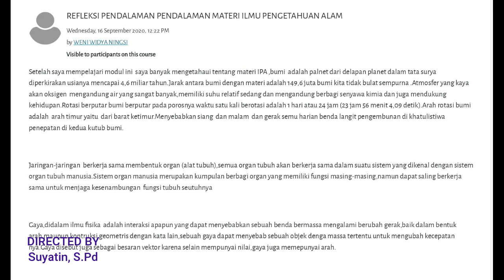Refleksi Pembelajaran IPA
dokumentasi kegiatan refleksi pembelajaran IPA pada program ppg prajabatan 2020 semoga bermanfaat...terima kasih